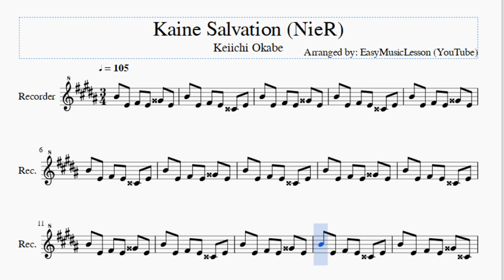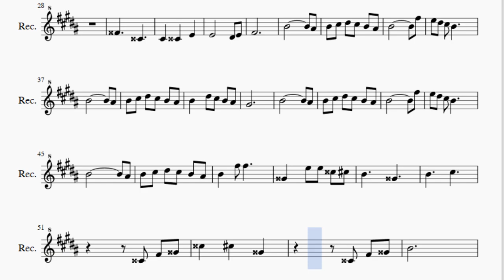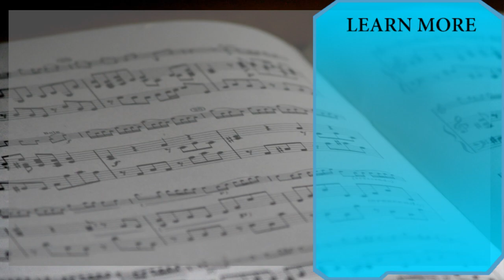Recorder Sheet Music: How to play Kaine Salvation (NieR) by Keiichi Okabe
Here is a sheet music/tab video on the song Kaine Salvation (NieR) by Keiichi Okabe on the recorder. A recorder sheet music arrangement which is transposed to notes that are easily played by recorder, for the song Kaine Salvation (NieR) by Keiichi Okabe.

EasyMusicLesson teaches you to play the your favorite instrument, through well-arranged sheet music so that you too can learn how to play Kaine Salvation (NieR) by Keiichi Okabe on the recorder as fast as you can. A recorder sheet music with backing tracks to help your play the song better.